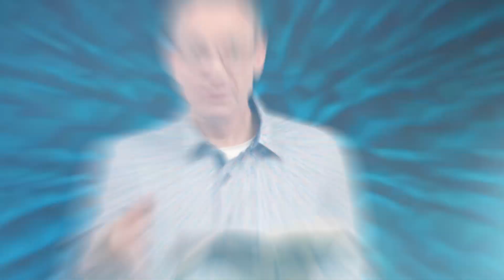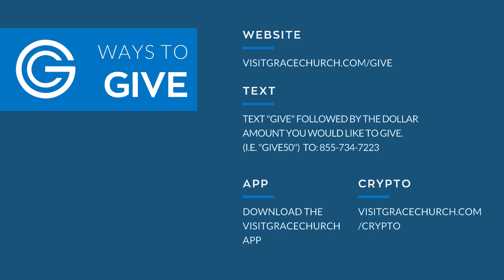Finding Our Identity In The Gospel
In this powerful sermon, Pastor Brian Gann continues our One Message series and explores the concept of finding our true identity in the gospel of Jesus Christ. Don't miss this powerful message on how to live out your faith and find purpose in the gospel. Watch now and be encouraged to discover your true identity in Jesus!

00:00 Intro
00:18 Sermon
29:24 Closing